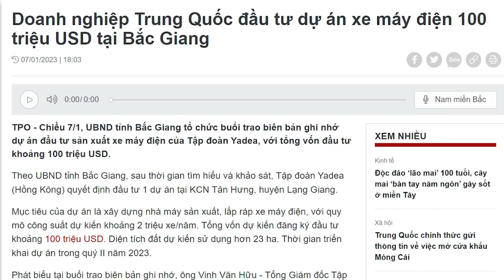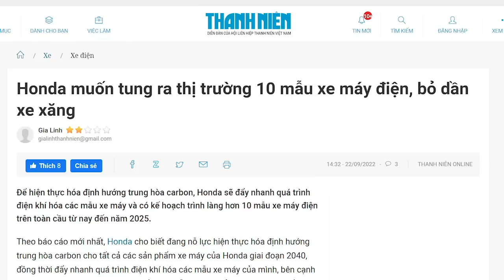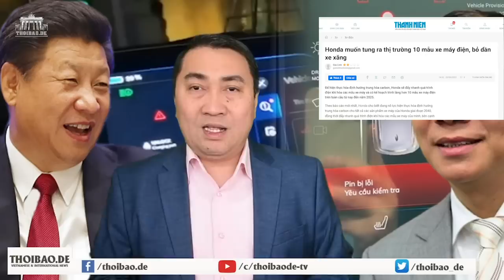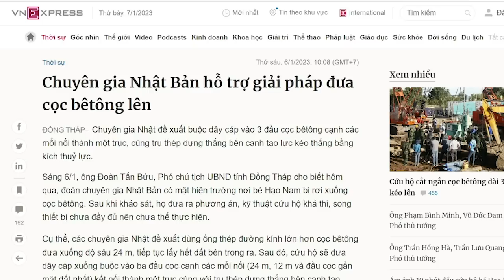Dùng ít địch nhiều, Trung Quốc dùng 100 triệu đô đấu với tỷ đô của Phạm Nhật Vượng.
Ắt hẳn Tập đoàn Yadea đã nắm được công suất của VinFast và họ phải rất tự tin mới tính đến sản lượng gấp 4 lần sản lượng của VinFast. Xe Trung Quốc nổi tiếng là giá rẻ, nếu không bán giá rẻ thì xe Trung Quốc khó mà cạnh tranh với thương hiệu khác. Mà một khi Trung Quốc quyết cạnh tranh bằng giá, thì cả Honda cũng phải ngán ngại chứ nói gì đến VinFast?